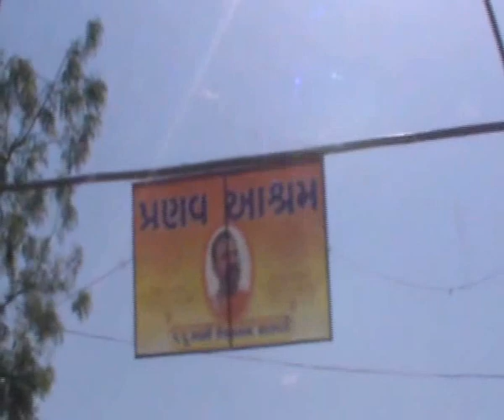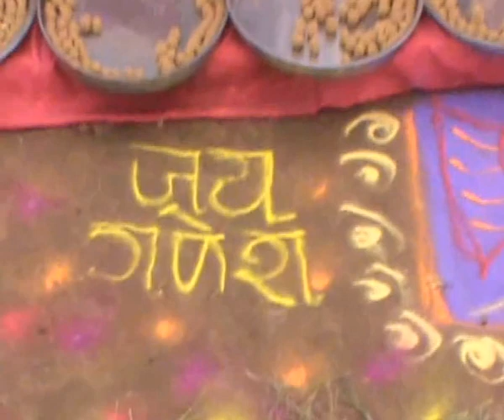Pranav Ashram, Mahemdavad, India.(Shree Maha Ganeshyag) by Swami Kevalanand Saraswati 9824130058.